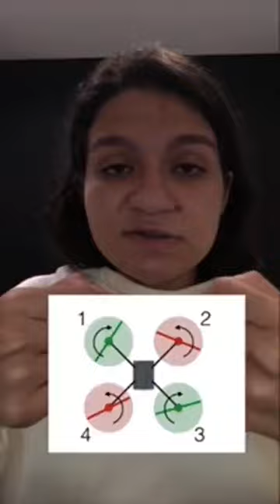Experimentoteca recuperação Nivél -3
Grande Área: Exatas e Tecnológicas
Aluno: ESTHER SUAMY DE OLIVEIRA CASTRO
Orientador: ERONDINA AZEVEDO DE LIMA
Palavras-chaves: Física
Drone
Ciência
Tecnologia.